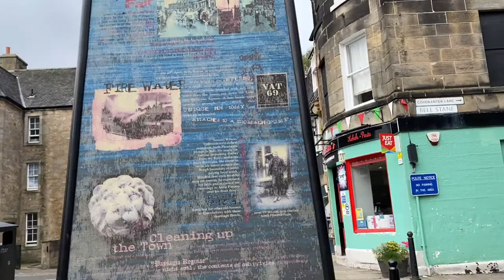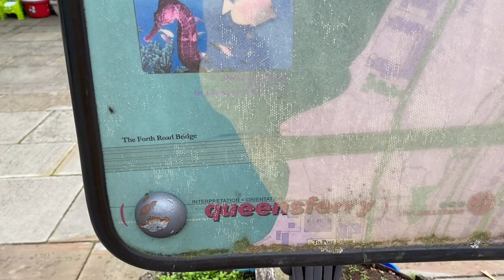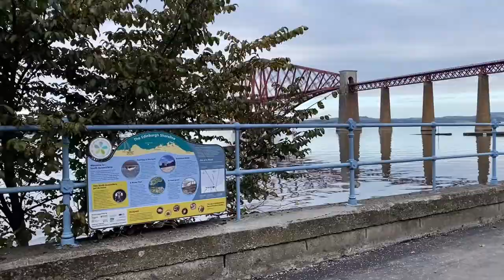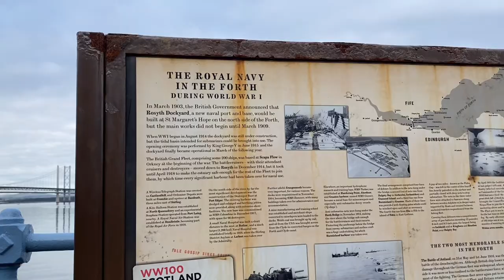🏴󠁧󠁢󠁳󠁣󠁴󠁿walking tour Queensferry village Edinburgh Scotland|on the way by moo family Vlogs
We are walking tour around Queensferry village In Edinburgh Scotland on 31/10/21 Friday